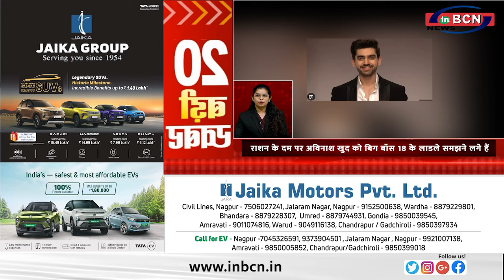जम्मू-कश्मीर के पुलवामा में आतंकियों ने यूपी के शख्स को गोली मार दी है वह घायल हो गया है.INBCN NEWS